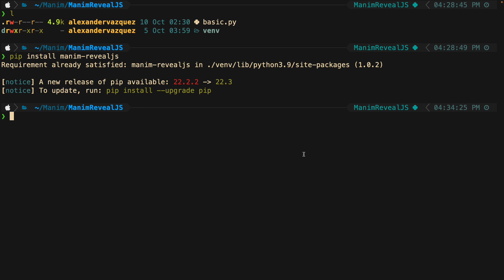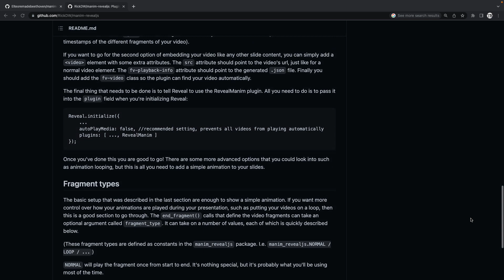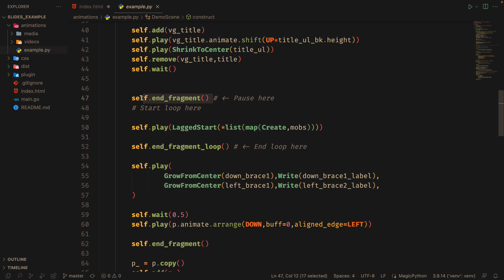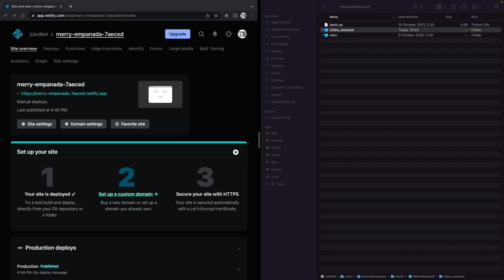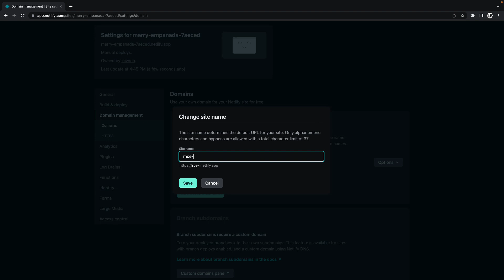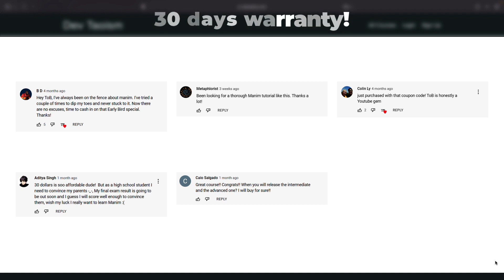Manim-RevealJS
The price of the basic course is 30 USD and the intermediate course is 40 USD, so, separately, both would cost 70 USD, but if you buy both together you will have a discount of 20 USD, so you will only have to pay *50 USD!*.

If you need personalized help you can hire me as a Freelance.